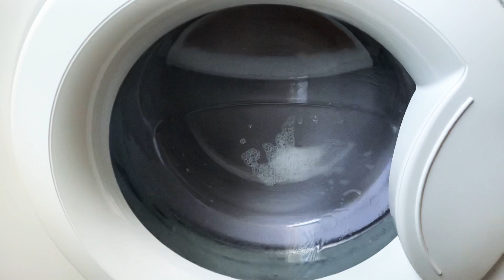Full spinning washing machine